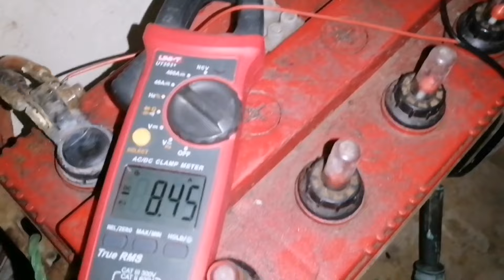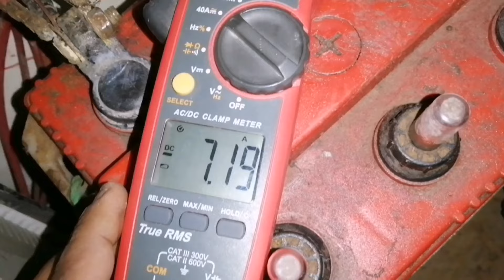How to make 12 volt soldering iron At home | Glow Plug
Electric online in informative Chanel All Information related Electric And Solar.

In this exciting DIY video, we will show you how to create your very own 12-volt soldering iron at home using simple and easily accessible materials. Say goodbye to bulky and expensive soldering irons as we guide you through the step-by-step process of constructing a portable and efficient soldering tool that runs on 12-volt power sources.

We will provide detailed instructions on how to assemble the DIY 12-volt soldering iron, including the components needed, the construction process, and important safety tips to ensure a successful and safe outcome. Whether you're a hobbyist, maker, or DIY enthusiast, this video is perfect for those looking to build a compact and versatile soldering iron for on-the-go soldering projects.

Join us on this creative journey as we harness the power of DIY ingenuity to create a functional and practical 12-volt soldering iron that you can use for electronics projects, repairs, and soldering tasks wherever you go. Not only will you save money on purchasing a soldering iron, but you'll also enjoy the satisfaction of building a custom tool tailored to your needs.

Get ready to solder on the move with your homemade 12-volt soldering iron and unlock a world of possibilities in electronics, DIY crafts, and more!

soldering iron
how to make a soldering iron